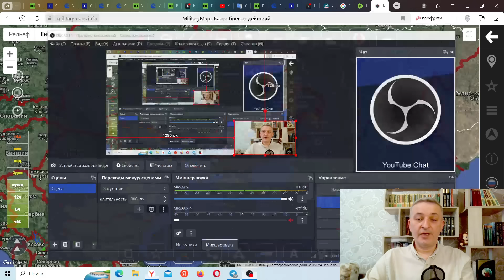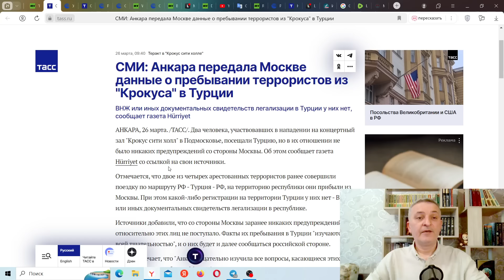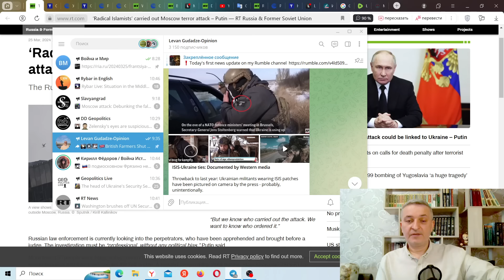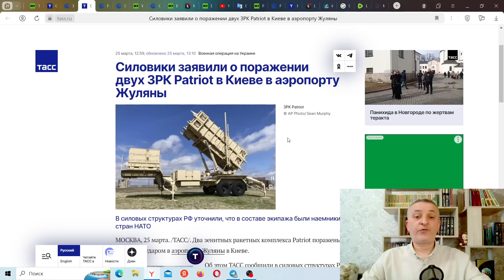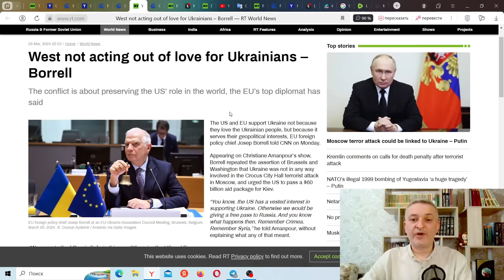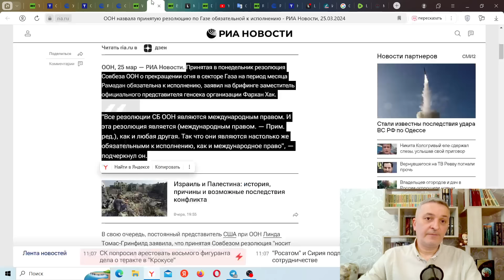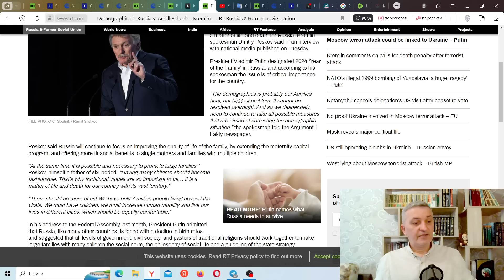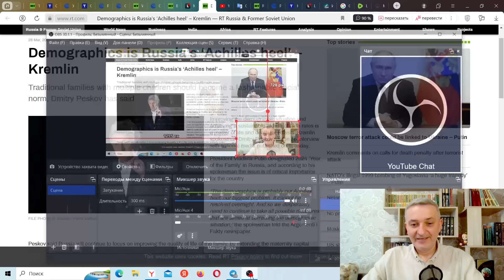Ukrainian air defense is decimated, Crocus City Hall, France vs. Russia, UN resolution on Gaza